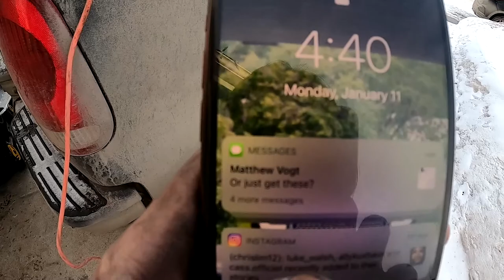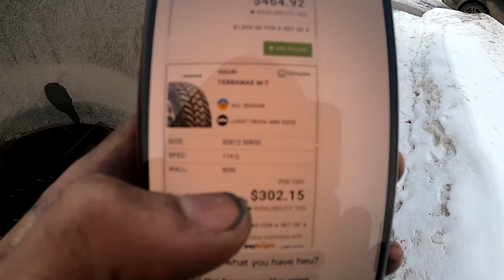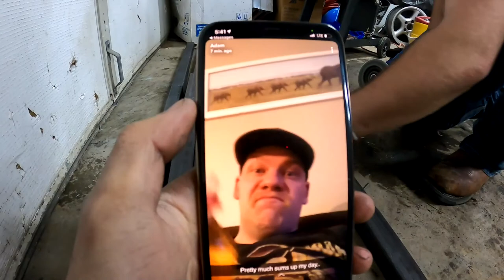Custom Making a TELESCOPIC SLED DECK! (Part 1)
Welcome to the custom building of my telescopic sled deck!

In this part I am building the main deck platform that will hold sleds and sit on top of the truck bed. This deck will have telescopic or extending sides to be able to extend and hold 2 sleds!
Next part I will be building the base that sits in the truck bed to support the main platform!